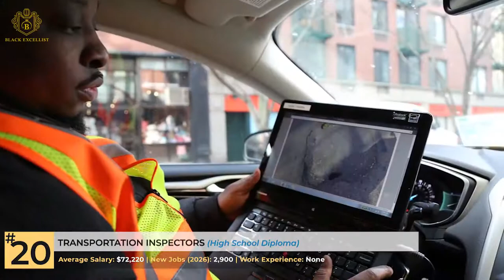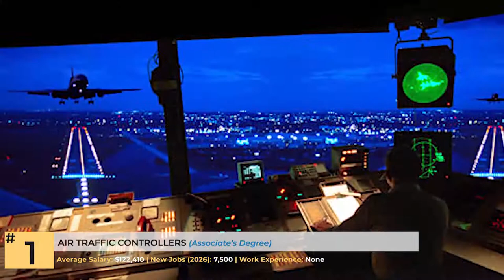Top 25 Jobs without 4 Year College Degree